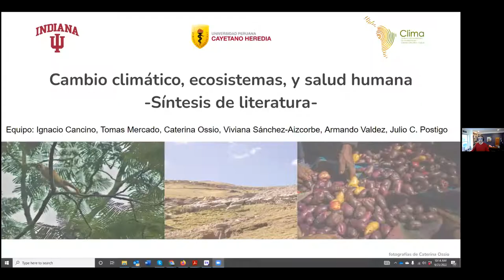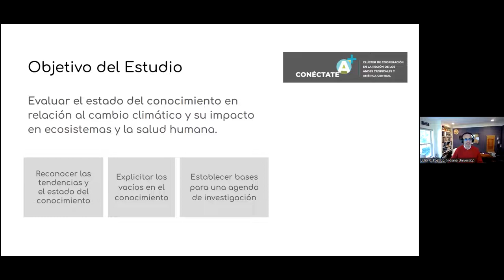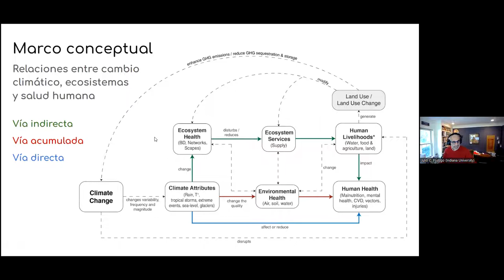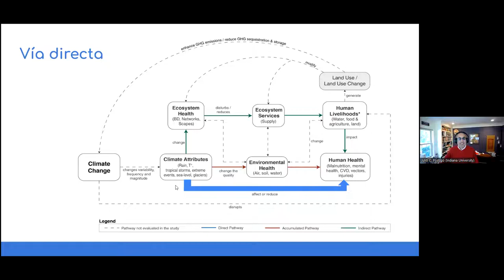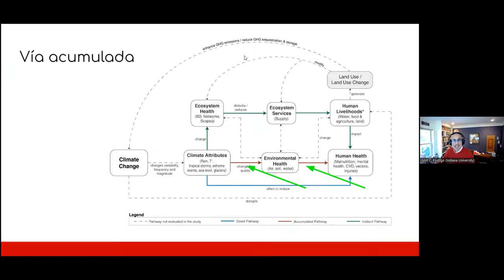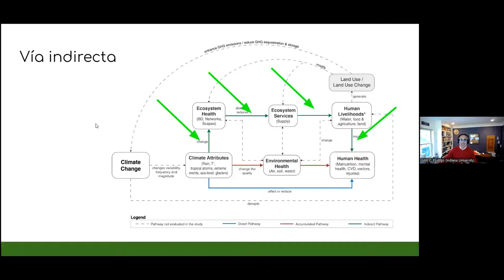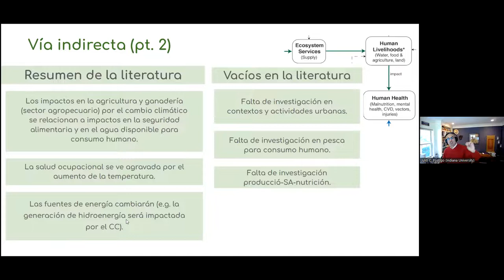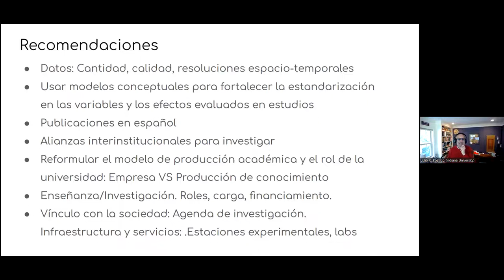Síntesis de literatura de las relaciones entre cambio climático, ecosistémicas y la salud humana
¿Cuáles son las relaciones entre el cambio climático, salud ecosistémica y salud humana? ¿Qué dice la literatura acerca de estas interacciones en la región de los Andes Tropicales y Centroamérica? En este webinar presentamos los resultados de una síntesis de conocimiento que analiza en qué medida estas relaciones han sido abordadas en la literatura reciente en la región.